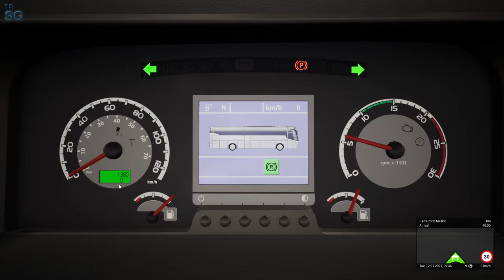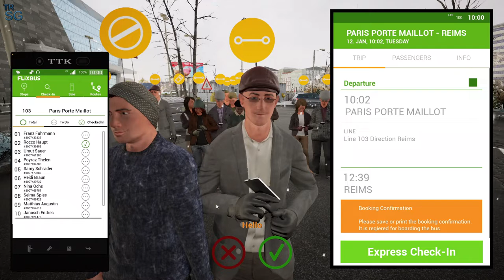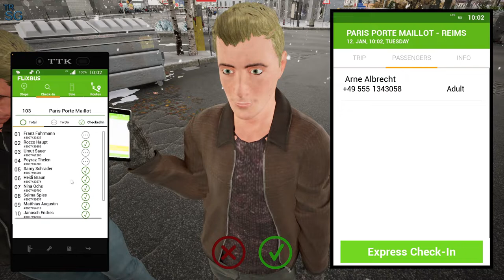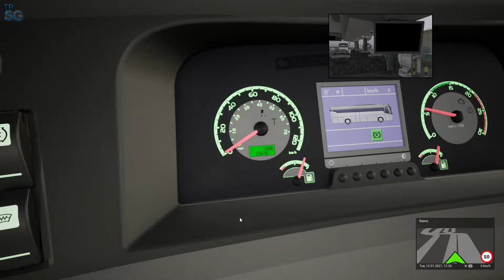FERNBUS SIMULATOR - Paris to Reims - VDL Futura FHD2 106! #60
In this video I will continue my series in Fernbus Simulator! And in this episode we will make a trip from the capital of France, Paris to Reims with the VDL Futura FHD2 106!